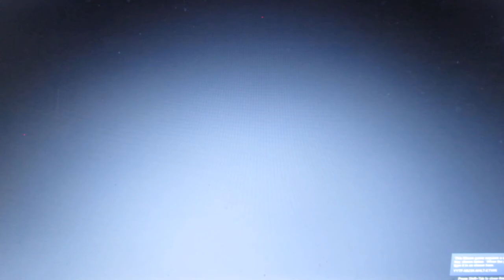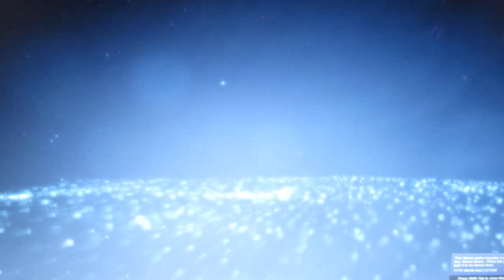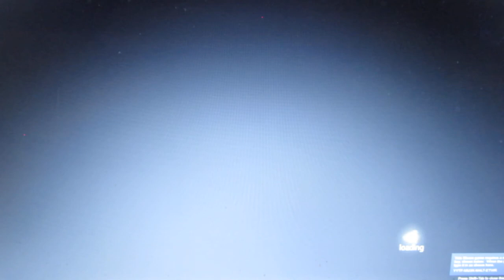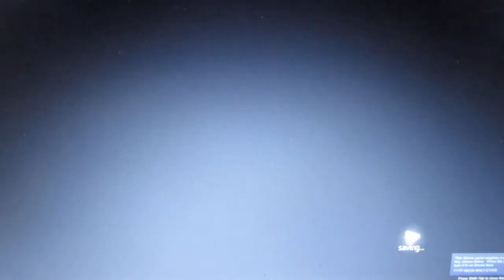Assassins creed IV Black flag část 5